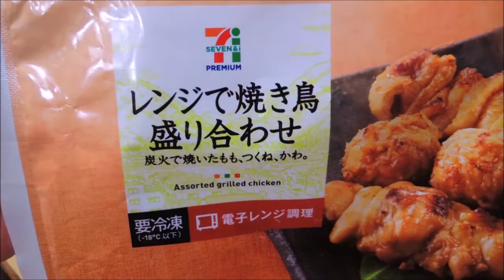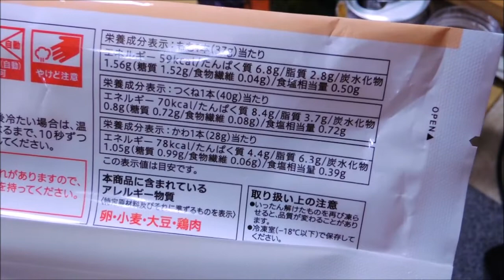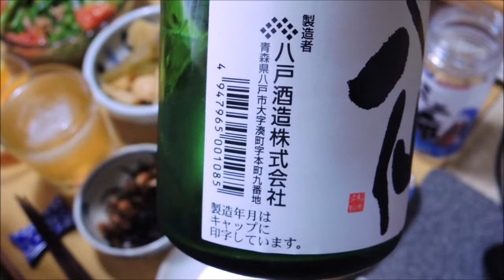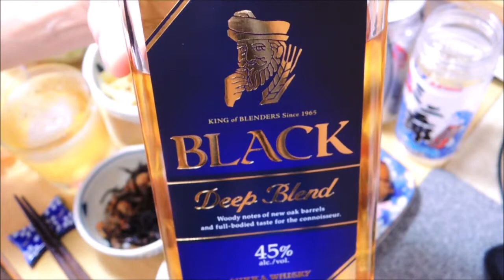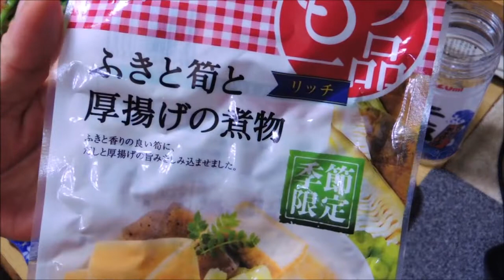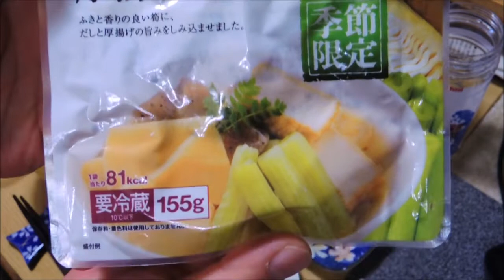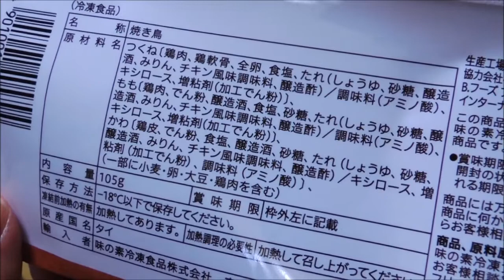【宅飲み動画】レンジで焼き鳥盛り合わせ ふきと筍と厚揚げの煮物【昨日の晩酌】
2020/04/08の晩酌
この日はお昼にちょっと食べ過ぎてしまったので、
夜は軽めに焼き鳥と煮物で宅飲み晩酌してみました。

昨日の晩酌 メニューはレンジで焼き鳥盛り合わせ ふきと筍と厚揚げの煮物